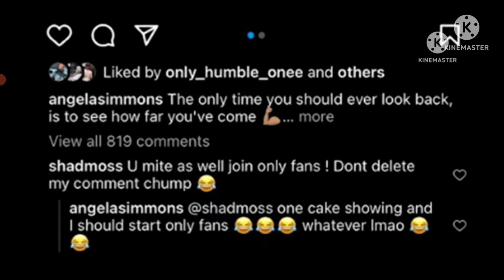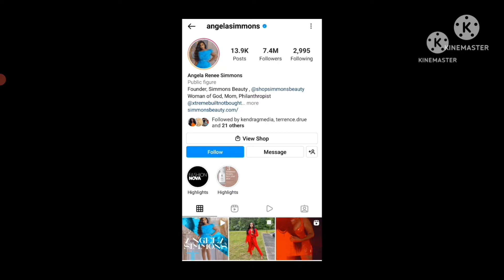Bow Wow Tell Angela Simmons,That She Need To Do Onlyfans, Bcuz She Continue To Show Cakes On IG